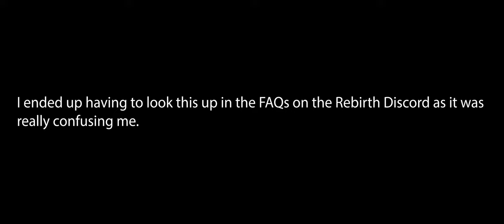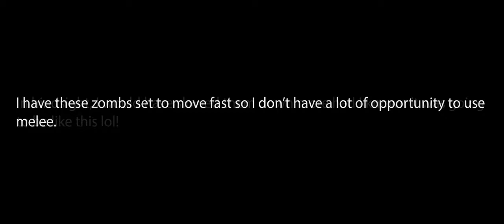7 Days to Die Rebirth 1.1- The Purge | E8 No Such Thing as a Free Lunch!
7 Days to Die is an open-world game that is a unique combination of first-person shooter, survival horror, tower defense, and role-playing games. Rebirth is an overhaul to 7 Days to Die that significantly changes the game in many different ways, making it much more challenging than the vanilla game. The Purge is a scenario within Rebirth that alters the game further and requires you to systematically clear all POIs of zombies.